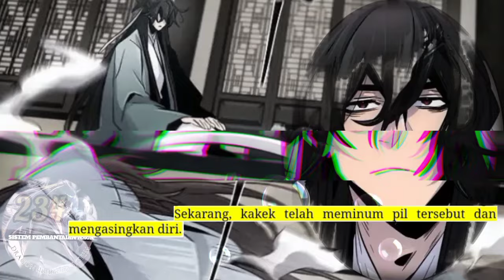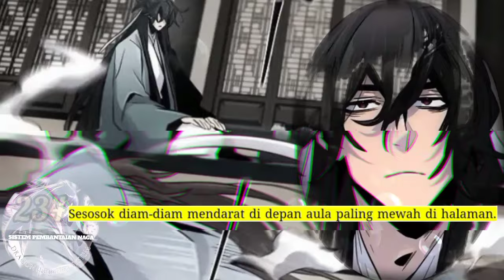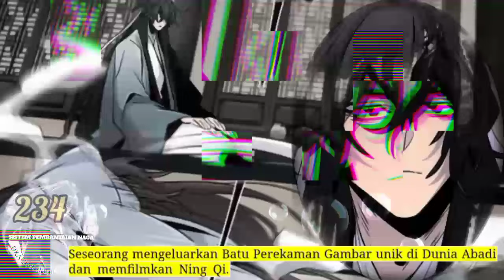Sistem P3mb4nt4i4n Naga season 234